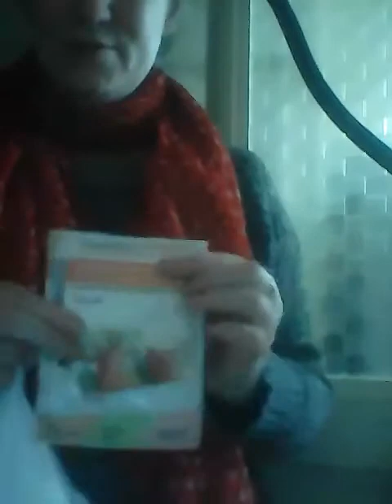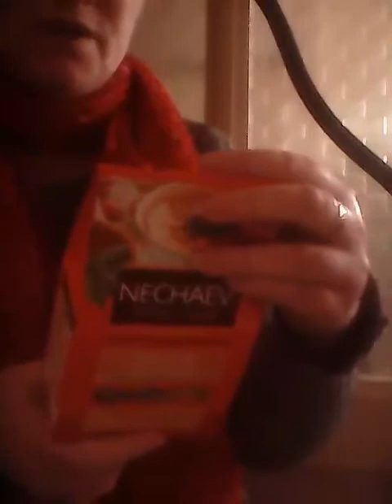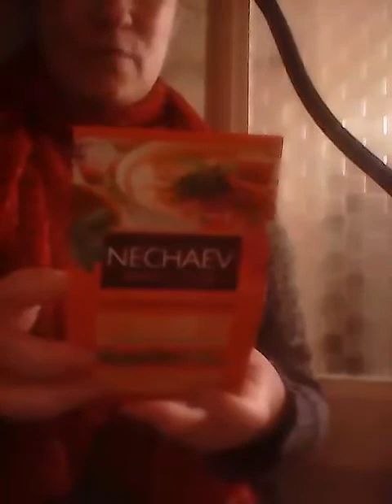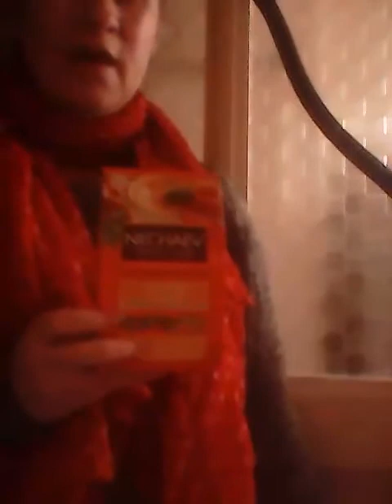17 novembre 2020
Encore des idées cadeaux pour Noël

Pour t'inscrire gratuitement, c'est ici